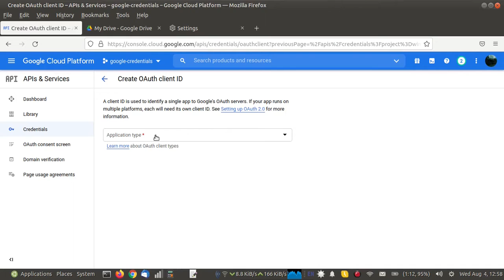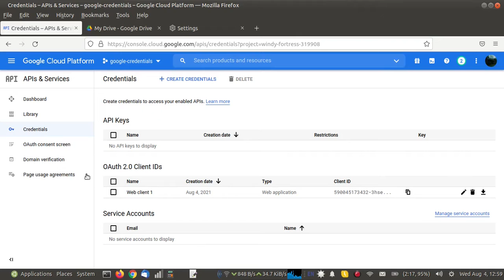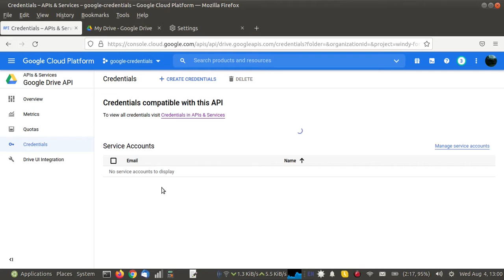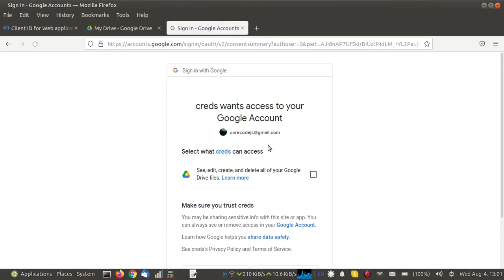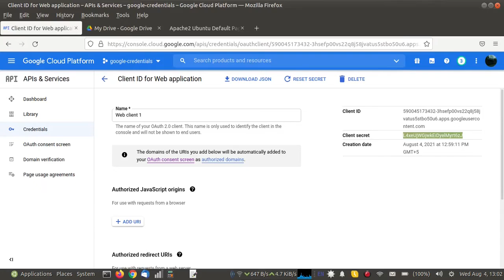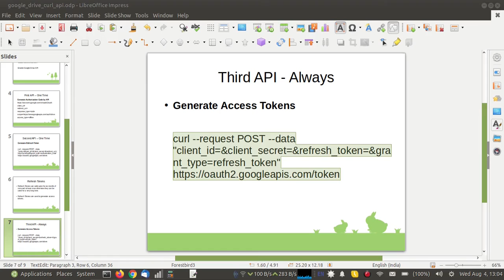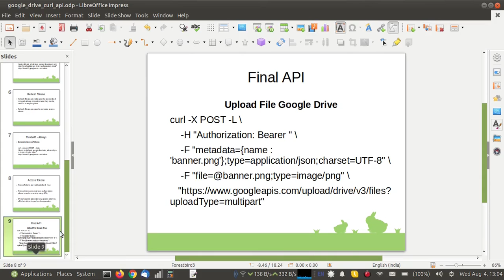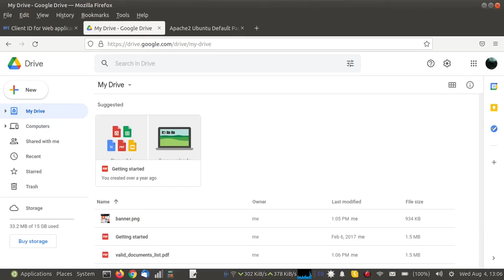Upload Files on Google Drive using CURL | Get Google Access Token and Refresh Token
Steps to upload the files on Google Drive using CURL
Generate Access Token for Google Account
Upload Files on Google Drive using Access Token
Upload Files on Google Drive using Google API
Upload Files on Google Drive using Google OAuth 2.0
Upload Files on Google Drive on Linux Terminal
Cronjob to upload files on google drive
Automated backup on google drive
Automated backup on google drive using cron
Google API OAuth 2.0 get access token and refresh token
Google API OAuth 2.0 get bearer token
Google API OAuth 2.0 generate access token from refresh token
google drive backup shell scripting
google drive backup using cron
google drive upload curl